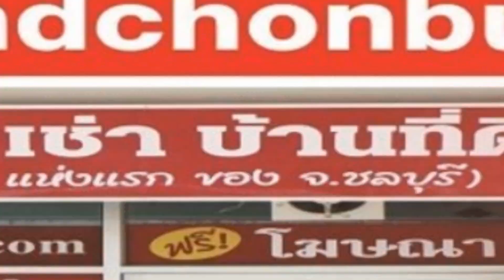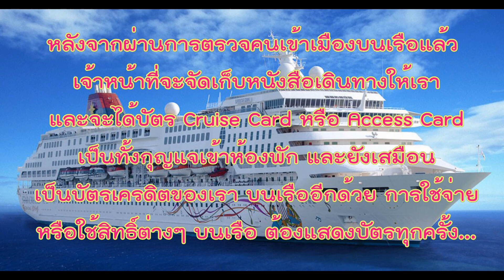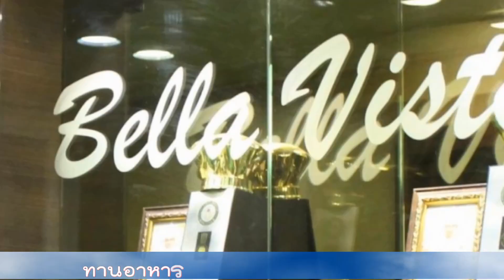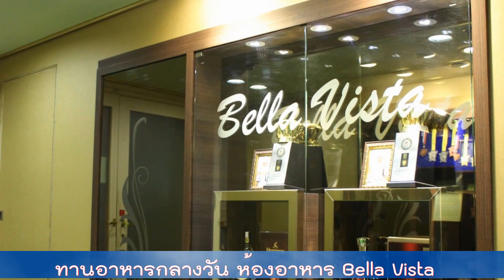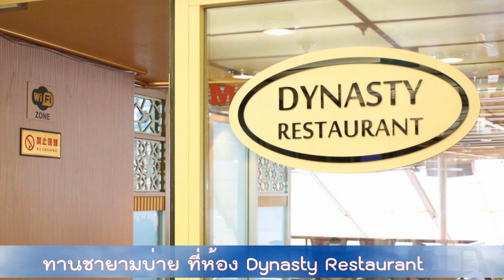ล่องเรือสำราญ Star Cruises Superstar Gemini เริ่มต้นที่แหลมฉบัง by โฮมแลนด์ชลบุรี ( 13-15 ธ.ค.60 )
เรือสำราญ Star Cruises Superstar Gemini
เรือเจมิไน เป็นเรือขนาดกลาง มีทั้งหมด 12 ชั้น
น้ำหนักเรือ 50,764 ตัน
ความยาวเรือ 230 เมตร ( 754.59 ฟุต )
ความกว้างเรือ 29 เมตร ( 95.14 ฟุต )
ความเร็วโดยเฉลี่ย  18 กิโลนอต
ความเร็วสูงสุด 20 กิโลนอต
มีห้องพัก 765 เคบิ้น จำนวนผู้โดยสาร 1,530 ท่าน
ห้องพักอยู่ที่ ชั้น 5-11 ส่วนชั้น 4 ลงไป เป็นของลูกเรือ
ห้องอาหารทั้งหมด 11 ห้อง
ห้องอาหารที่รวมในราคาแพ็คเกจมี 3 ห้อง
Mariner / Dynasty / Bella Vista
ห้องโชว์ 1 ห้อง รองรับได้ถึง 600 ท่าน โชว์คืนละ 2 รอบ
 กิจกรรมต่างๆ บนเรือ อาทิ ลู่จ๊อกกิ้ง, สระว่ายน้ำ, อ่างจากุซซี่,
ห้องฟิตเนส, สปา (มีค่าใช้จ่ายเพิ่ม)
ห้องคาราโอเกะ (มีค่าใช้จ่ายเพิ่ม) ห้องคาสิโน ฯลฯ
สกุลเงินบนเรือ ใช้ สิงคโปร์ดอลลาร์ (SGD)
บุฟเฟ่ต์ วันละ 4 มื้อ เช้า เที่ยง เย็น  และมื้อดึก
ช่วงสายและบ่าย มีของว่าง พร้อมชา กาแฟ.

ล่องเรือสำราญ Star Cruises Superstar Gemini
เริ่มต้นที่แหลมฉบัง by โฮมแลนด์ชลบุรี  ( 13-15 ธ.ค.60 )